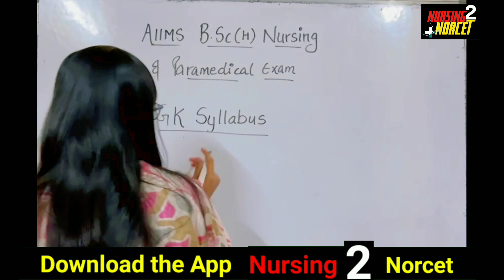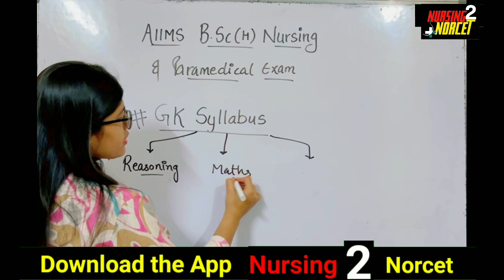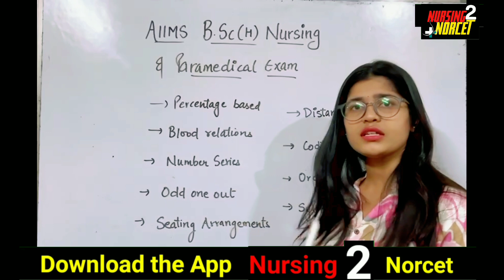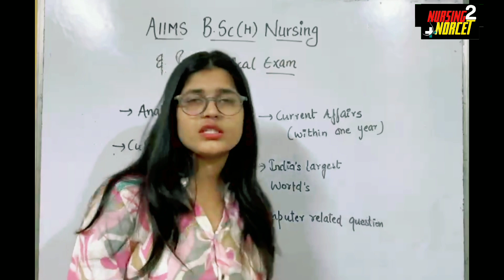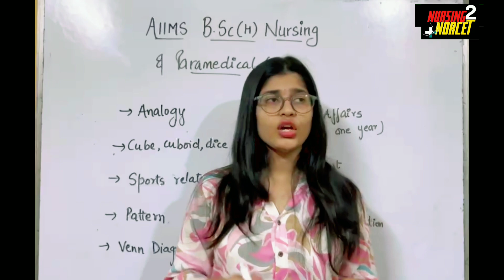Gk & Reasoning Most important Topics for AIIMS Bsc Nursing & Paramedical Entrance exam 2024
Gk most important Topics for AIIMS Bsc Nursing & Paramedical Entrance exam 2014
Bsc Nursing most important Topic
bsc nursing entrance exam Most important Topic
bsc nursing entrance most important topic
AIIMS Bsc Nursing entrance exam Most important Topic
most important topic for bsc nursing AIIMS entrance exam
most important topic for bsc nursing AIIMS entrance exam 2024
Biology Most important chapters
AIIMS Bsc Nursing & Paramedical Entrance Exam 2024AIIMS Bsc Nursing entrance exam Most important Topic
aiims bsc nursing 2024 exam online prepration
aiims bsc nursing 2024 exam kaise de
best book for aiims bsc nursing exam
bsc nursing
nursing application form 2024 aiims bsc paramedical application form 2024
aiims nursing entrance 2024 AIIMS BSC nursing entrance exam update
aiims nursing 2024 eligibility criteria
aiims bsc nursing 2024
aiims bsc paramedical
aiims bsc nursing exam date aiims bsc nursing exam date 2024
| Aiims B.sc Nursing
AIIMS PAramedical 2023 AIIMS Paramedical Exam
AIIMS Paramedical
AIIMS Paramedical 2024 Important Dates and Events2024
AIIMS Paramedical 2024 Exam Pattern Subject wise Weightage AIIMS Paramedical Exam Pattern
Marking Scheme
AIIMS Paramedical 2024 Exam Pattern AIIMS Nursing (BSc)
AIIMS 2024 Nursing Application Fee Documents and Information Required for
Documents and Information Required for 2024
Filling Application Form
AIIMS Nursing 2024 Exam Pattern AIIMS BSC Nursing 2024 Registration
Important Dates
AIIMS 2024 Nursing Application Fee aiims nursing application form 2024
aiims nursing 2024 aiims bsc nursing aiims nursing notification 2024
aiims bsc nursing fees structure aiims bsc nursing total seats aiims
aiims colleges for bsc nursing aiims bsc nursing seats aiims bsc nursing application form 2024 aiims aiims bsc nursing College
aiims bsc nursing application form 2024 aiims application form 2024 aiims
aiims bsc nursing 2024 result aiims bsc nursing 2023 exam
 syllabus aiims bsc nursing counselling 2024
aiims bsc nursing cut off 2024aiims bsc nursing admission 2024 bsc nursing
b.sc nursing
nursing
bsc nursing entrance exam 2024 neet
neet 2024
neet 2024 form filling
neet form fill up date 2024
aiims post basic bsc nursing entrance exam 20244
aiims bsc nursing open round
counselling 2024